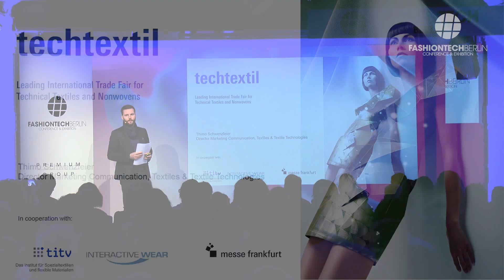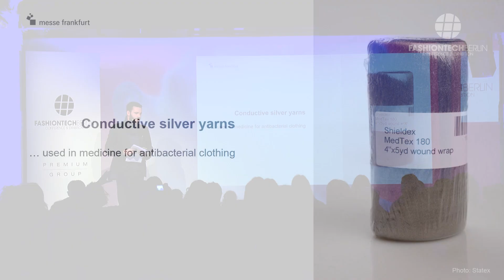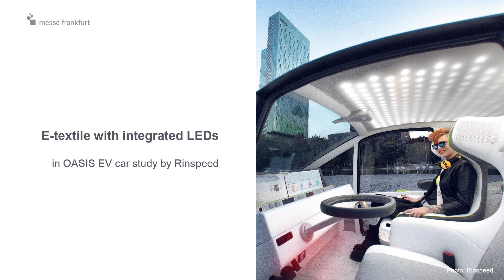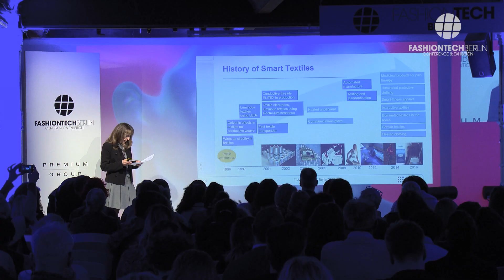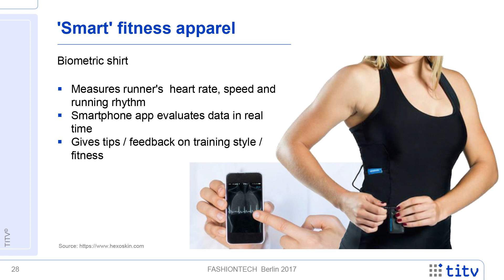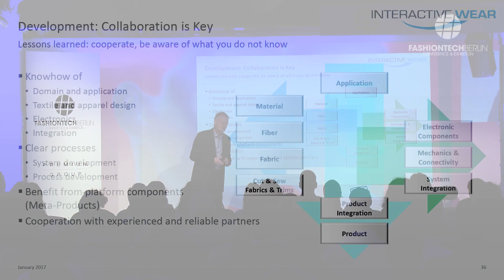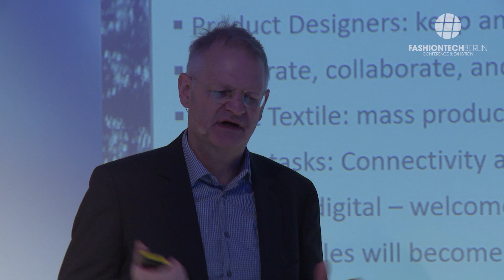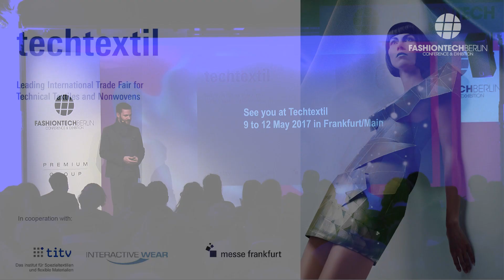Textile innovations powered by Techtextil: Smart textiles ahead | Messe Frankfurt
Thimo Schwenzfeier, Director Marketing & Communications Textiles & Textile Technologies, Messe Frankfurt  | Smart textiles – From Tech to Fashion

Technologies that enter the fashion business today often originate from applications that have nothing to do with the latest apparel trends. Smart textiles are used in a variety of products, especially when lightweight textiles and electronic functions are combined, creating valuable precedents for how they can be used and applied in different contexts. Thimo Schwenzfeier, Marketing & Communications Director of Textiles & Textile Technologies at Messe Frankfurt, heads an expert panel that will provide a full overview of what fashion can hope to learn from tech.

Dipl.-Ing. Sabine Gimpel,  Head of Marketing , Textile Research Institute Thüringen-Vogtland  | How textiles get smart

Although there are still only a limited number of smart textile products on the market, major companies from many industries are considering their use in a variety of applications. Google and Levis are developing interactive textiles, and the possibility of these materials’ breakthrough in the industry is becoming a reality. Sabine Gimpel, Head of Marketing at the Thüringen-Vogtland Textile Research Institute, leads this panel on how sensory, luminescent or interactive features, in combination with mobile devices and user-friendly apps, will accelerate the growth of the smart textiles market.

Andreas Röpert, CEO, Interactive Wear  |  Smart Textiles – How to Enter the Market
How has the smart textiles market evolved since the year 2000? And how will it evolve over the next decade? After a short introduction on the past and future of smart textiles, Andreas Röpert, CEO of Interactive Wear, will share wisdom gleaned during 12 years of product development and production, spread over more than 100 projects. This will be followed by a panel that analyzes different approaches to illustrating the opportunities and challenges of product designers, with a closer look at the development of electrically-heated products and illustrated examples from fashion and sports.